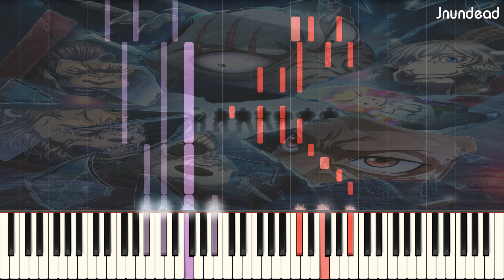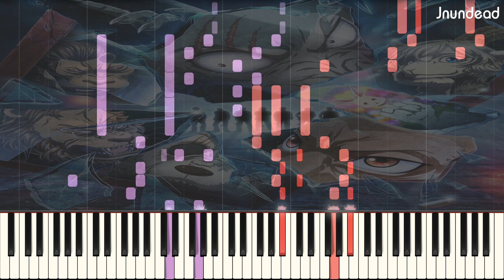[BEASTARS Season 2 OP] : Kaibutsu (Full ver.) Piano Arrangement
I've just finished watching this series before New year, and it was AWESOME!

NOTE: Most of my arrangements are literally difficult. Some of them can be played by 1 or 2 pianists or impossible to play.

P.S. Both midi files and .sib files are released after released videos 1 week. (Medley: 1 month)

kaibutsu piano
beastars op 2
BEASTARS
Kaibutsu
BEASTARS 2
YOASOBI
怪物
Beastars 2 op
BEASTARS Season 2
beastars season 2 op